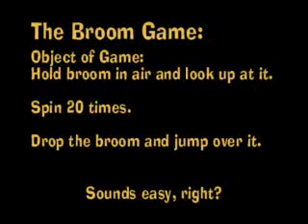The (Original) Broom Game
dumb thing from april 2005